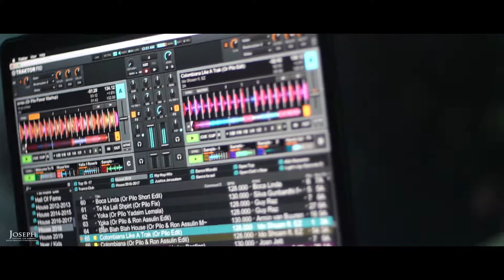הילייט הודיה & נדב, צילום ועריכה יוסי מסילתי JOSEPH 052-4386808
לאתר החברה:
צילום ועריכה: יוסי מסילתי "JOSEPH"